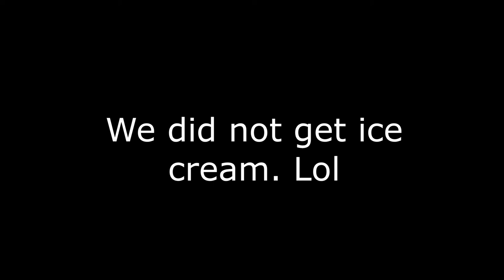Roman took over the vlog.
Welcome back, on this vlog we went another C&O event but this time there was a lot more cars than usual. It was amazing and we got free donuts.

I hope to experience more amazing events like this so I can share it with you guys!! Thank you guys very much. I hope you guys enjoyed the video. I have amazing things coming. Don't forget to turn on your notifications for upcoming videos.

Also follow Roman on Instagram @e55rp

Follow Yusuf and Ismail on their social media.